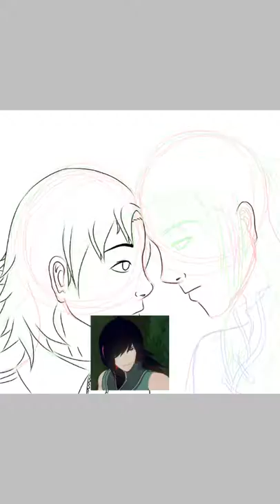{Speedpaint} RWBY Pink Waterlily [WIP]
Heyo, Jasmine here! Call me SJ, if you please. :3 This is my first speedpaint for my Youtube channel as well as my actual first speedpaint!

I am using a free smartphone application called Ibispaint, it is a good application so try it out! I highly recommend it!

So I obviously love RWBY an so far this is one of the best straight ships (hahahaha xD sorrynot) Hopefully I will be able to post the next one soon! RenxNora is soo cute xD Especially after Volume 4!
If by any chance I add anything else to it... like a DP xD